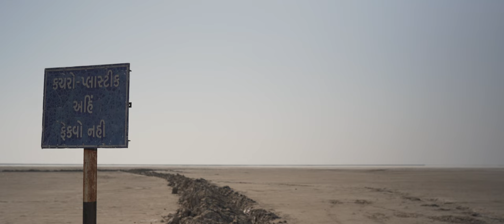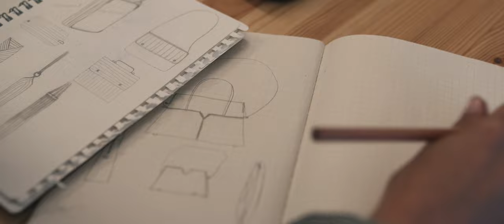Ethical Fashion handbag Launch